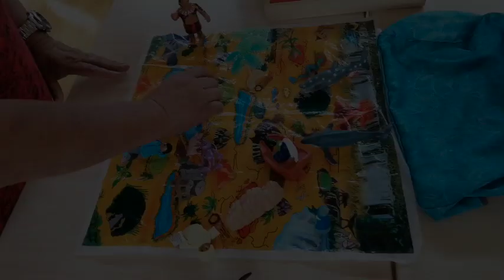Tua Toxbox #3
Nā Ana Andrew